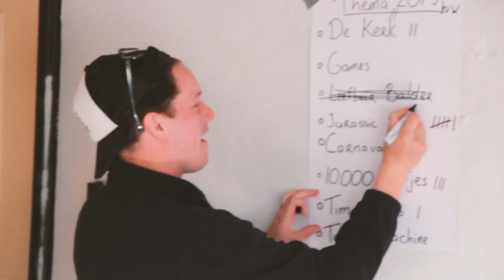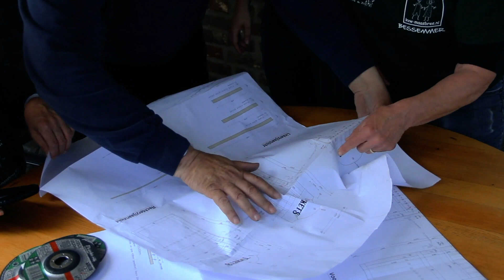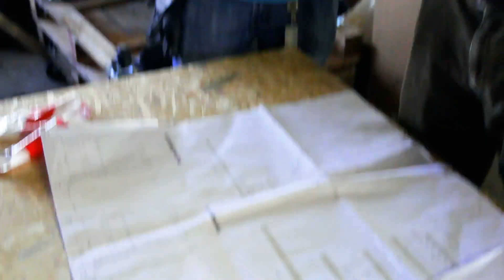KVW 2019 - Introductiefilm 2 - Dino's naar Bree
Dino Leo.. tja, dat was ‘m niet helemaal! Ben jij benieuwd hoe dit avontuur verder gaat? 🎦